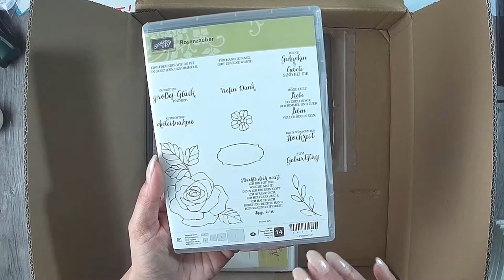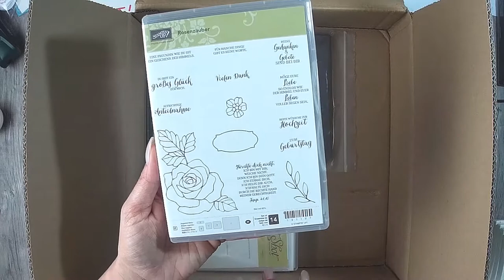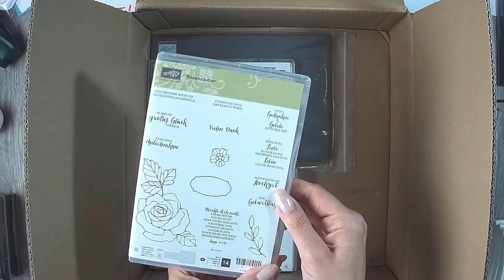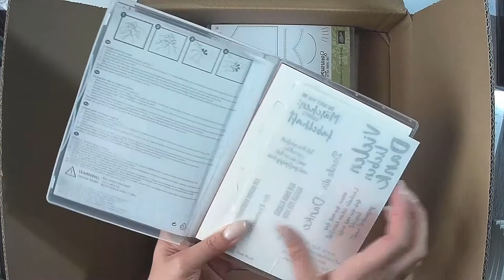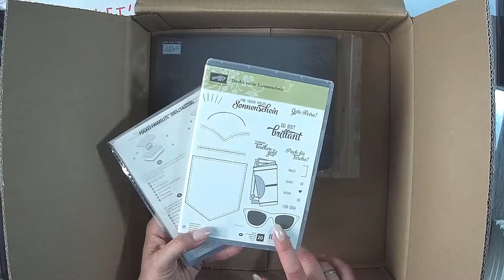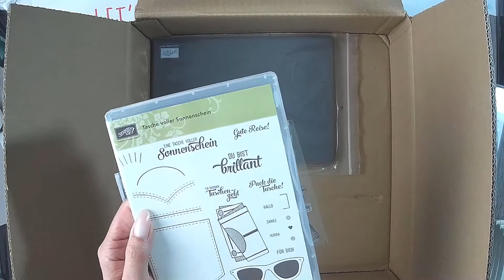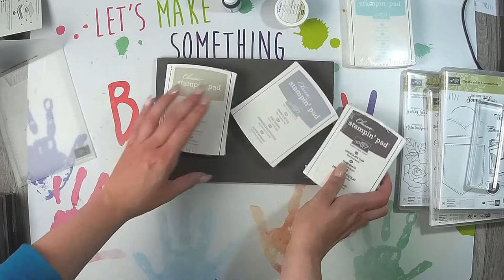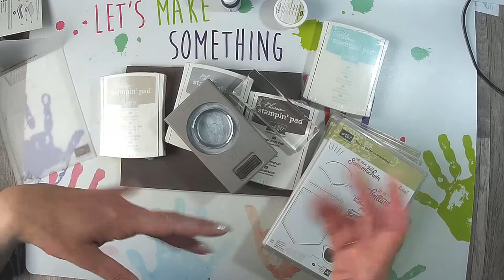StampinUp Haul Mai 2018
Da beim ersten mal was schief gelaufen ist hier noch mal...

oder

z. B. Von Stampin Up:
Papierschneider - 36€
Papierfalter - 8,50€